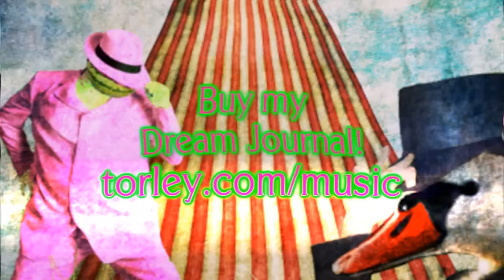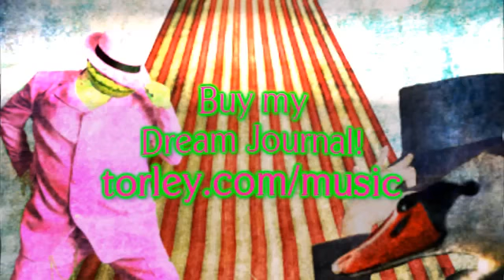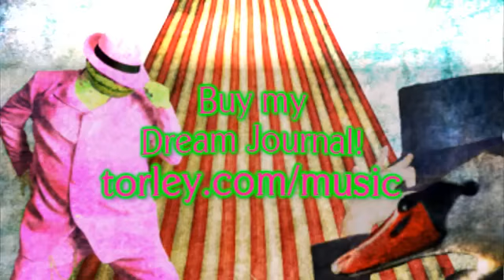Musical Dream Journal - 019 - What lies beyond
^ GET MY MUSIC AND...

~*~ READ THE STORIES OF MY DREAM JOURNAL ~*~

That's not a question, that's the answer.